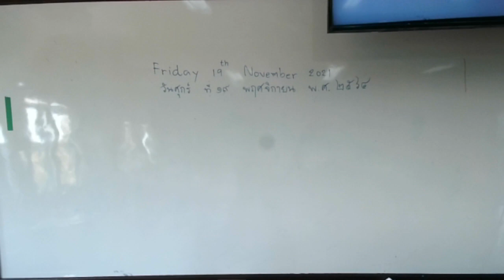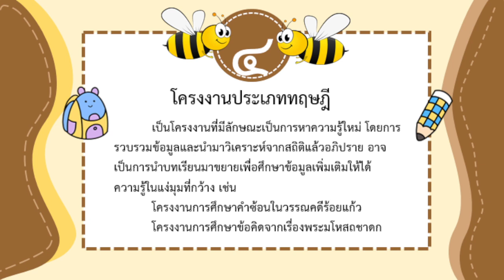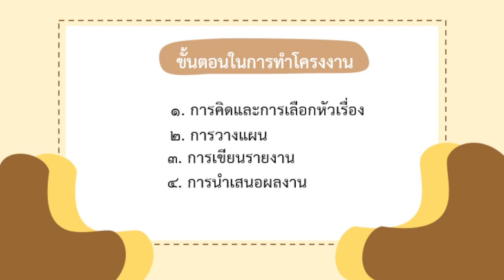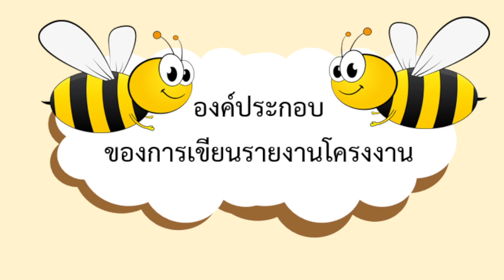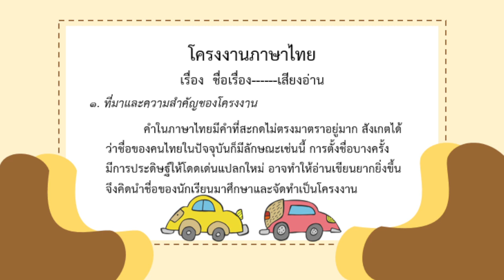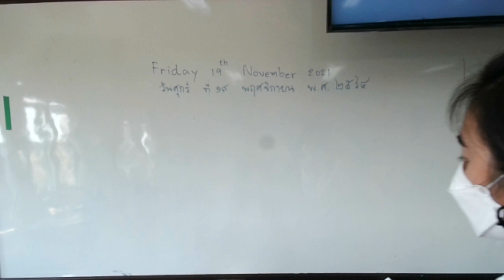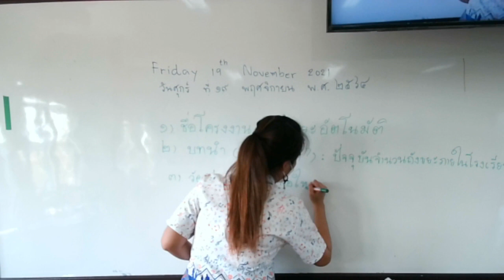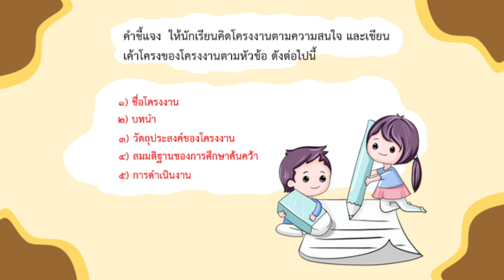โครงงาน วิชาภาษาไทย ชั้น ป.5